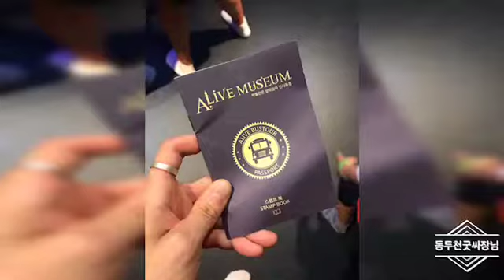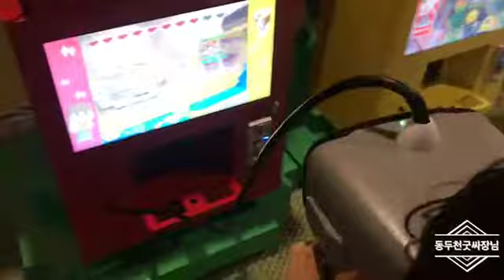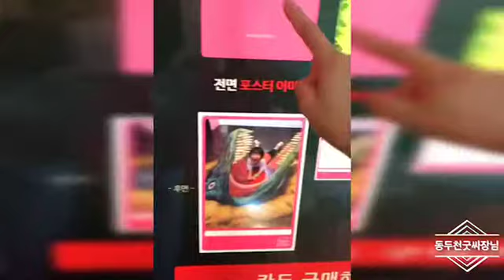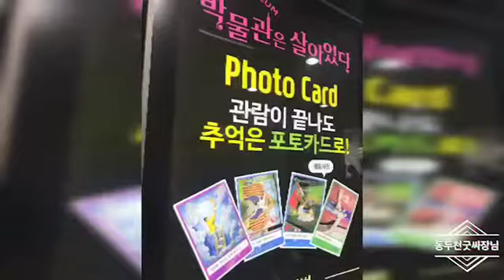남매 육아브이로그 09. 박물관은 살아있다 인사동 인생샷 꿀잼샷 남기기 /엄마후티비